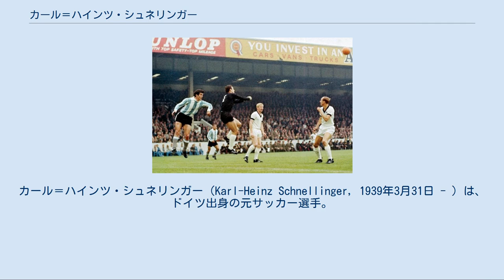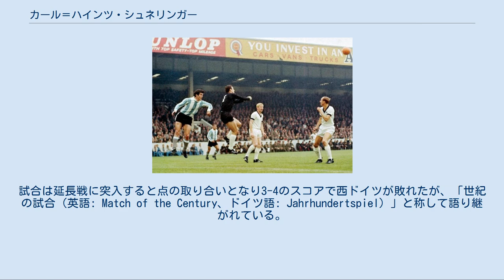カール＝ハインツ・シュネリンガー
カール＝ハインツ・シュネリンガー（Karl-Heinz Schnellinger, 1939年3月31日 - ）は、ドイツ出身の元サッカー選手。
 1960年代のドイツを代表するディフェンダー。
屈強な身体と豊富な運動量を駆使したプレーを特徴とし、主に左サイドバックを担当したが、右サイドバック、ストッパー、リベロとしてもプレーが出来るユーティリティープレイヤーだった。
クラブレベルでは選手生活の大半をイタリアで過ごし成功を収めた。
 シュネリンガーはデューレンで生まれ育ち10歳の時に地元のSGデューレン99の下部組織に入団した。
1956年にデューレンのトップチームに昇格すると、1957-58シーズンの2.リーガ・ヴェストでは21試合に出場し6得点を記録した 1958年に1.FCケルンへ移籍するとハンガリー出身のサボー・ペーテル監督の下で出場機会をつかみ1960年のドイツ・サッカー選手権で準優勝に貢献。
2年後の1962年の選手権では1.FCニュルンベルクを下して優勝に貢献し、同年に年間最優秀サッカー選手賞を受賞した。
1963年にケルンを退団するまでの8シーズンの間に国内リーグ戦131試合に出場し8得点を記録した。
 1963年にイタリア・セリエAのACマントヴァに移籍するとACミラン戦でデビューを果たし、4-1の勝利に貢献した。
ASローマを経て1965年にACミランへ移籍。
ミランでは9年間に渡ってクラブに在籍し国内では1967–68シーズンのセリエA優勝、国際舞台では1968-69シーズンのUEFAチャンピオンズカップ優勝、1967-68シーズンと1972-73シーズンのUEFAカップウィナーズカップ優勝、1969年のインターコンチネンタルカップ優勝に貢献した。
 1966 FIFAワールドカップのアルゼンチン戦でのシュネリンガー（右から2人目） 西ドイツ代表としては1958年4月2日のチェコスロバキア戦で代表デビューをし、4度のFIFAワールドカップに出場するなど国際Aマッチ47試合出場1得点を記録した。
選手キャリアのハイライトシーンとしては1970年のFIFAワールドカップ・メキシコ大会準決勝のイタリア戦、試合終了直前にユルゲン・グラボウスキのアシストから得点を決め、1-1の同点に追いついた場面が挙げられる。
試合は延長戦に突入すると点の取り合いとなり3-4のスコアで西ドイツが敗れたが、「世紀の試合（英語: Match of the Century、ドイツ語: Jahrhundertspiel）」と称して語り継がれている。
 クラブレベルでは1974年にACミランを退団して故国のドイツへ戻り、ブンデスリーガ1部のテニス・ボルシア・ベルリンへ移籍したが、シーズン終了後に現役を引退した。
 引退後は選手時代を過ごしたイタリアのセグラーテに在住し食品会社の広報担当責任者として勤務していたが、2007年に腸管出血を患うなど体調を崩したことを契機に退社した。
 出典 注1 ドイツ・サッカー選手権の成績。
 注2 インターコンチネンタルカップの成績。
 出典 出典